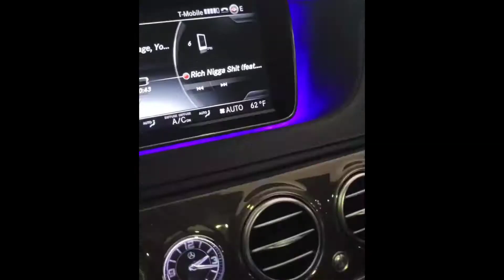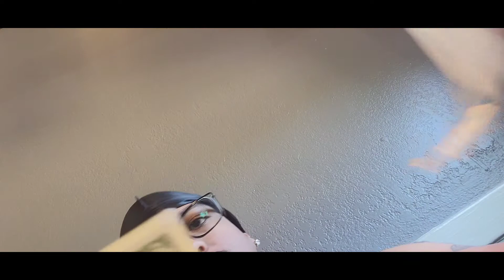HOUSTON VLOG PART 2 (LATE) 😔